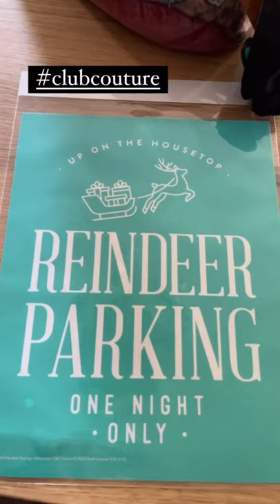Club Couture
I get super excited over surprise mail 📫

Club Couture is a beautiful monthly transfer/surface/paste mailed directly to your house for $19.99 😳

Under $20 for a brand new piece of beautiful art you get to make. Easy, quick, and so much fun!

But…. You so can get this transfer every month when you sign up as a designer… $240 worth of product for $99….

So much product, an amazing team to build relationships with, beautiful home decor, gifts, and an extra income… yes please😊